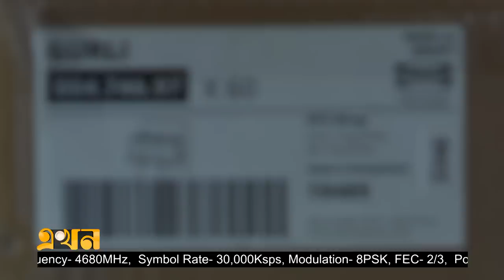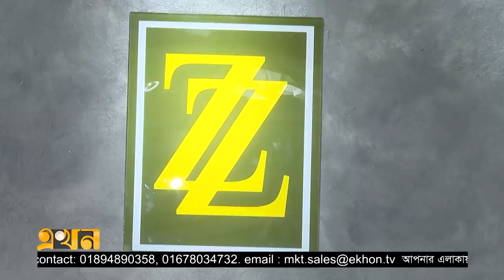গত ১১ মাসে প্রায় ১৫ হাজার কোটি টাকা রপ্তানি আয় | Home textile | Export products of Bangladesh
অনেকটাই নীরব বিপ্লব ঘটছে দেশের হোম টেক্সটাইল খাতে। অন্য অনেক পণ্যকে পেছনে ফেলে দ্বিতীয় প্রধান রপ্তানি খাতের মর্যাদা এখন হোম টেক্সটাইলের দখলে। রপ্তানি আয়ের হিসেবে তৈরি পোশাকের পরই এর অবস্থান। গত ১১ মাসে এ খাতের রপ্তানি ১৪ হাজার ৭ শত কোটি টাকায় উন্নীত হয়েছে। এ সুবাদে দেশের মোট রপ্তানি আয়ে এ খাতের অবদান তিন শতাংশের বেশি।

Our Office Address:
EKHON TV
City Park Lane
19 Hatkhola Road, Wari
Dhaka-1203
Bangladesh